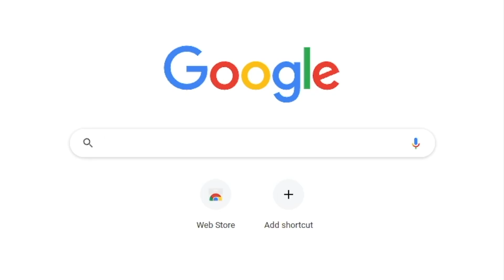if you have this M4A1, USE IT NOW In Warzone 🤫 (REBIRTH ISLAND)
if you have this M4A1, USE IT NOW!

This channel is geared to providing the best class setups for Call of Duty, specifically Warzone!